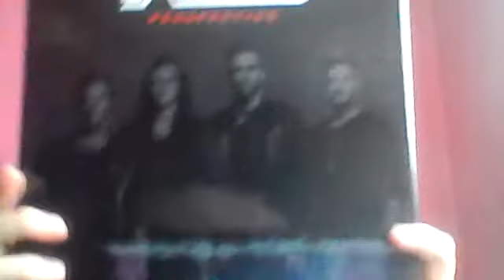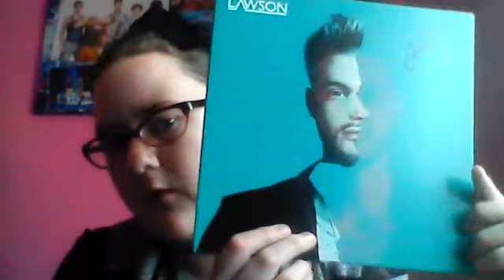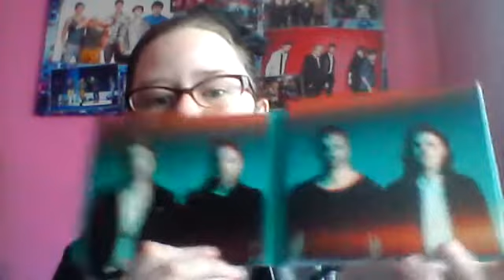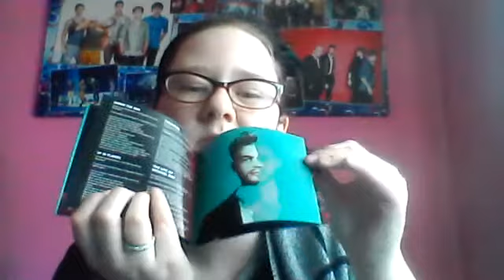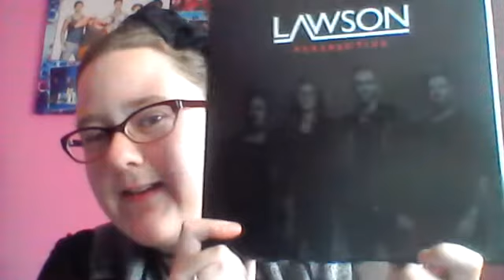Lawson - Perspective CD Boxset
I am so happy that I received my cd boxset in the post and it was worth the wait for them making this amazing album Perspective  and just showing you what you get in the cd boxset and talking about them too and I love all the songs on the album so much.